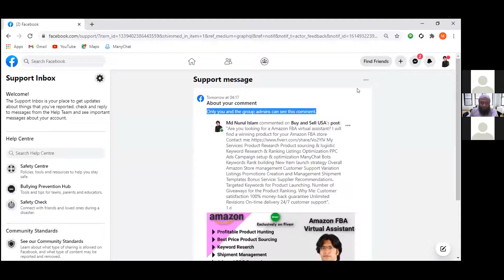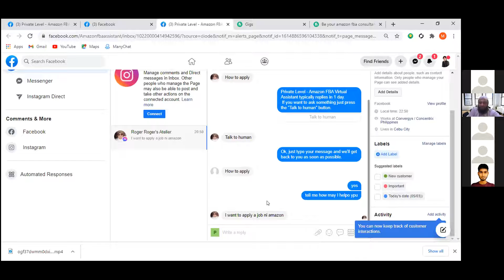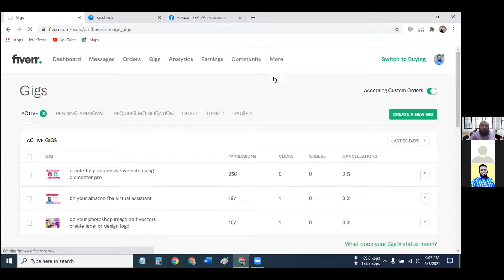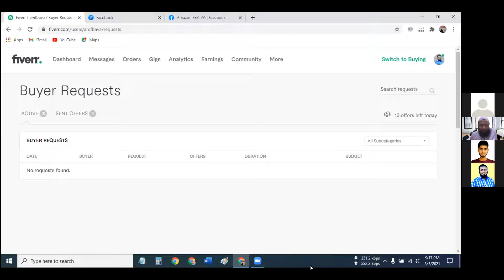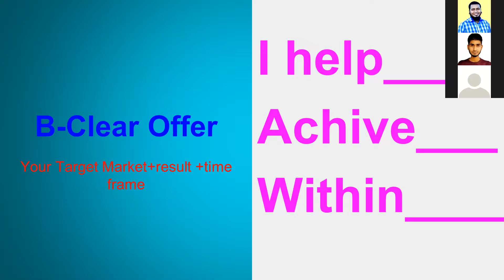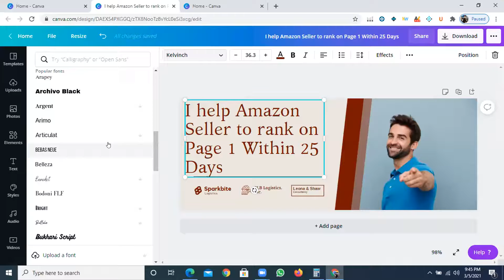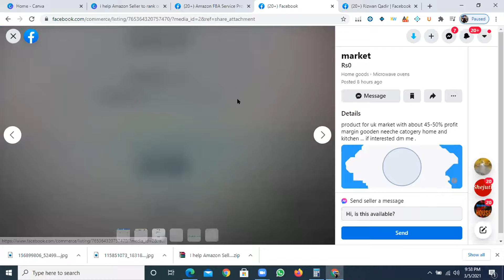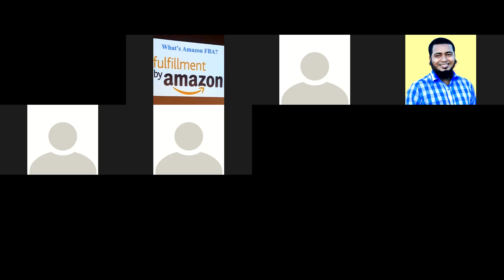How to Hunt Client From Facebook Secret trick